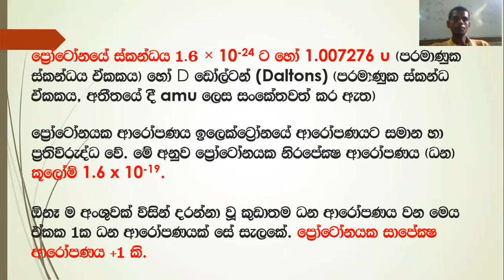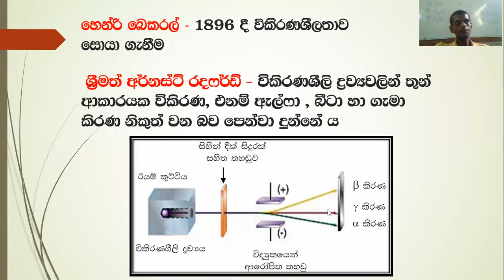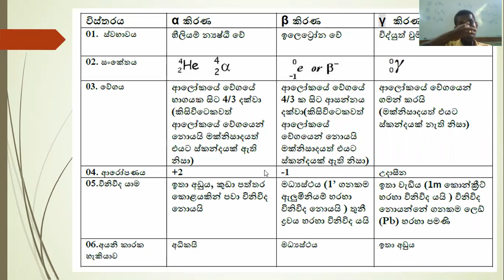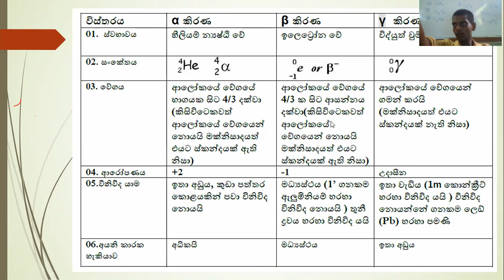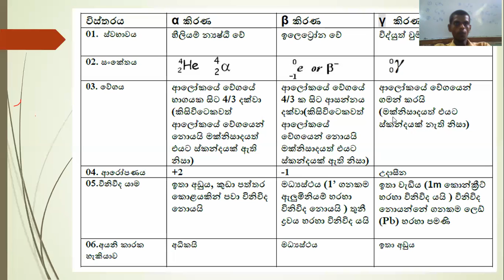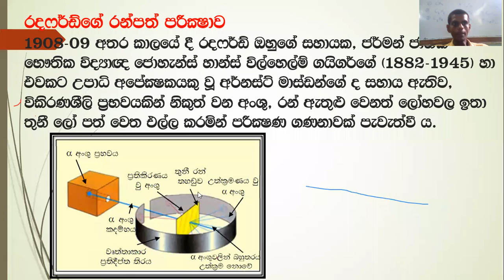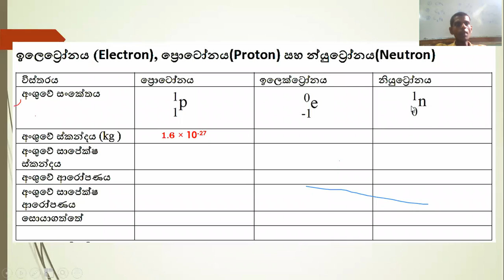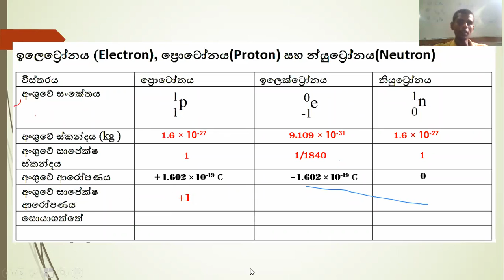පරමාණුක වියුහය - part 02